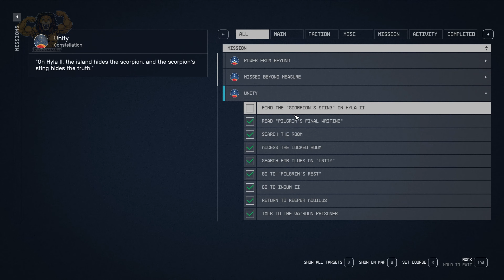Starfield [Ep.40] Unity: Find the "Scorpion's Sting" on Hyla II: Meeting The Emissary & The Hunter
Join My Starfield Journey: Uncharted Galaxies & Epic Stories

🚀 Embarking on the Ultimate Space Adventure! Welcome aboard, fellow star travelers! I'm taking you on an epic journey in Bethesda Game Studios' "Starfield," their most ambitious universe since Skyrim and Fallout 4. Together, we're stepping into the future, the year 2330, to explore the vastness of space and unravel humanity's greatest mysteries.

🌌 Crafting My Story Among the Stars: In Starfield, I get to create my own destiny. Join me as I customize my character from scratch - will I be a daring explorer, a smooth-talking diplomat, or a crafty cyber runner? Our choices will shape the narrative and lead us through thrilling experiences across the galaxy.

🌠 Exploring Over 1000 Planets: Our voyage will take us through more than a thousand planets, each teeming with unique challenges and stories. From bustling space cities to perilous outposts, every episode is an adventure waiting to unfold. I'll interact with intriguing characters, form alliances, and embark on daring quests.

🚀 Piloting My Dream Spaceship: Witness my journey as I captain my very own starship. I'll be customizing it to fit our needs, choosing the perfect crew, and gearing up for some intense space dogfights. You'll see me tactically navigate through random missions, dock at star stations, and sometimes even take over enemy ships!

🔭 Discover, Build, Survive: Our mission is not just about exploration. I'll be gathering resources to craft everything we need for survival – from essential medicine to powerful weapons. Watch as I establish outposts, manage resources, and dive into research to unlock unique crafting abilities.

🛸 Adapting to Space Combat: Space is wild and dangerous, and I'm here to face it head-on. Whether it's sniping from afar or getting up close with laser weapons, each battle will test our skills. Zero-G environments and boost packs add an extra thrill to our combat strategies.

⚠️ Heads Up - Mature Content Ahead: As we venture through Starfield, expect encounters with mature themes such as violence, blood, suggestive content, strong language, and drug use, true to the developer's description.

🌟 Why I'm Playing Starfield: I've always been a huge fan of Bethesda's immersive worlds and storytelling. Starfield promises a universe of possibilities, and I can't wait to discover every secret and story with you.

Your likes, comments, and shares fuel our journey. Let's uncover the wonders of Starfield together!